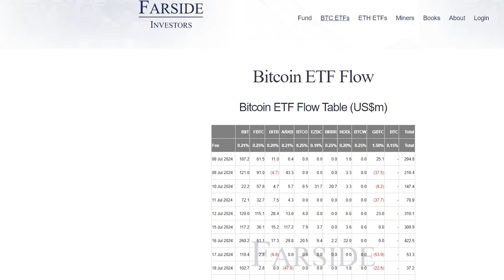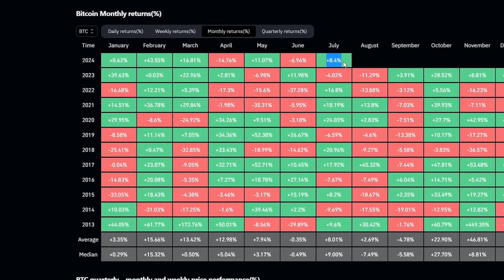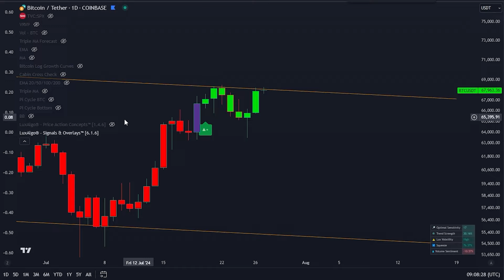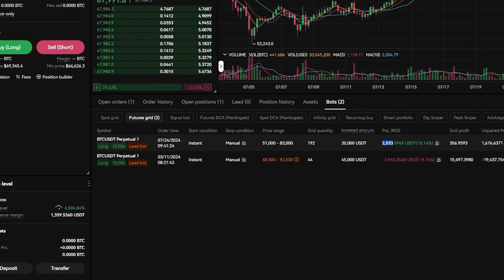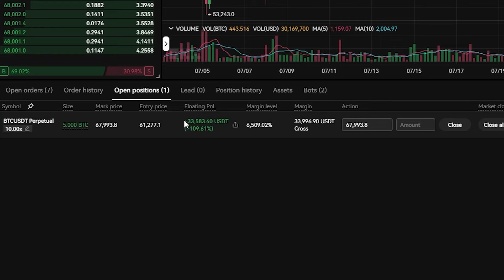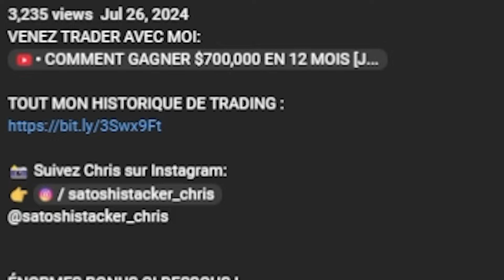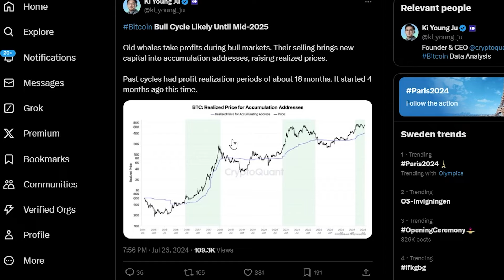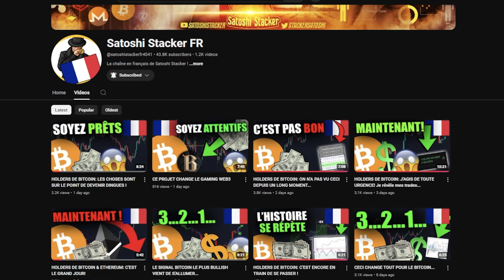C'EST LE GRAND JOUR! GROS MOUVEMENT DU BITCOIN DANS LES 12 PROCHAINES HEURES!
$300 GRATUITS POUR TRADER AVEC LE LIEN CI-DESSUS!
-Inscrivez-vous en utilisant le lien ci-dessus et déposez $100
-PAS DE KYC !

Timecodes:
00:00 - Gros mouvement du Bitcoin
00:25 - Analyse du Bitcoin

⛓ 🔗 Liens utiles 🔗 ⛓